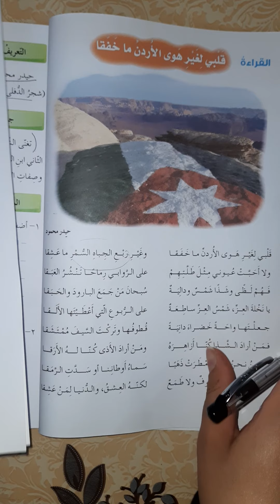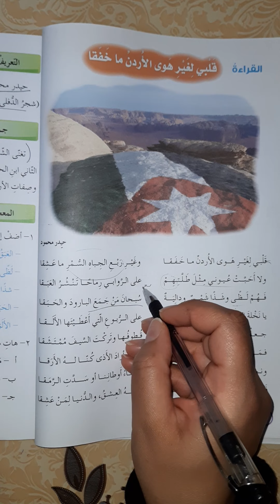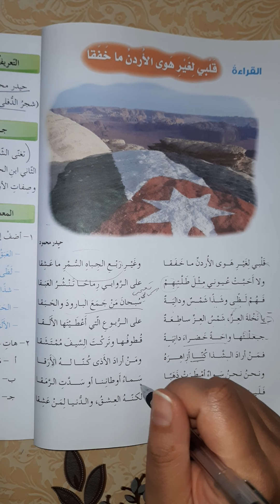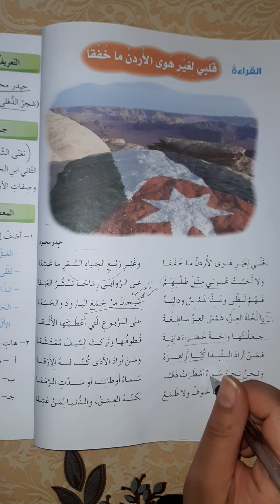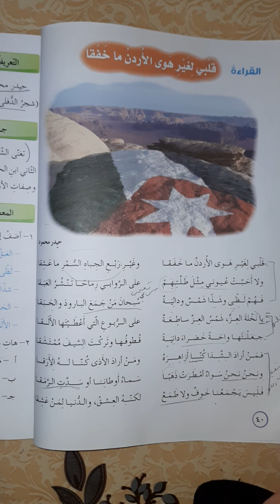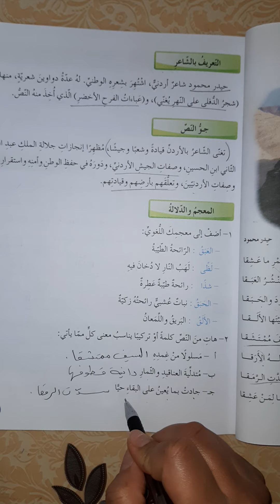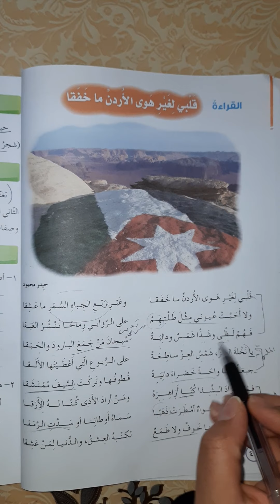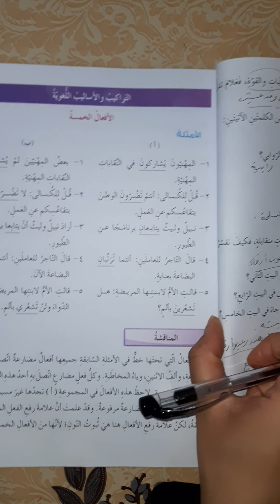الصف السابع وحدة عِشت يا أردنّ فينا قراءة وتحليل قلبي لغير هوى الأردنّ ما خفقا المعلمة مها خضره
الصف السابع
الوحدة الحادية عشرة عِشت يا أردنّ فينا
اسم الدرس قراءة وتحليل قلبي لغير هوى الأردنّ ما خفقا المعلمة مها خضره